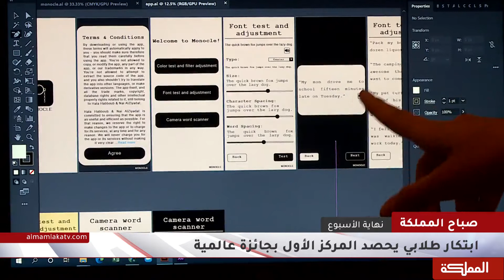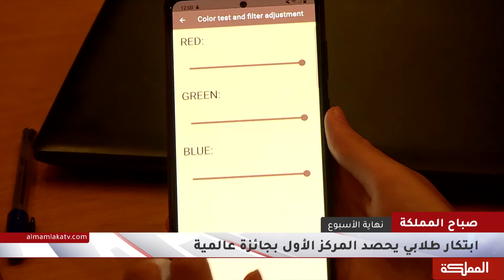تطبيق يساعد مرضى عسر القراءة وعمى الألوان على استخدام الهاتف